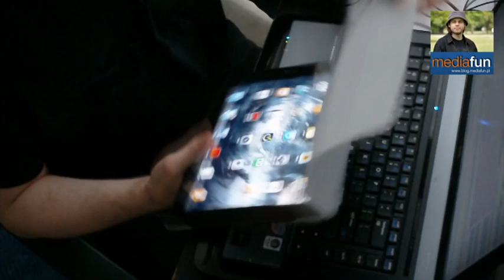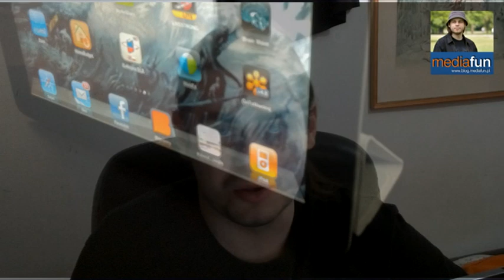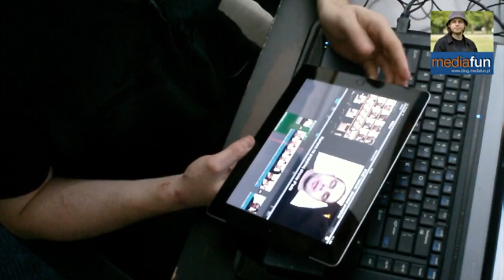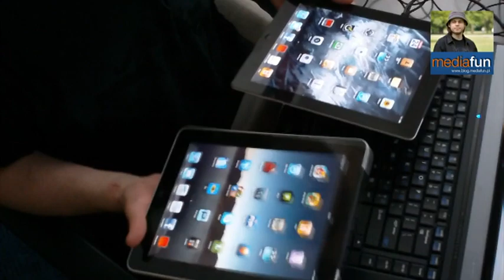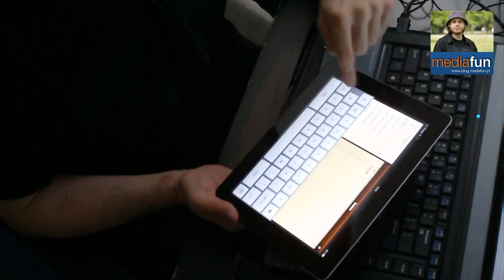iPad 2 - test i videorecenzja po pierwszych dniach użytkowania i zabawy z iMovie